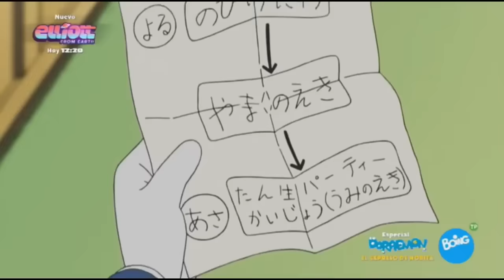⚡Doraemon-NUEVO!! especial el expreso de novita y el misterioso ladron de trenes🚆